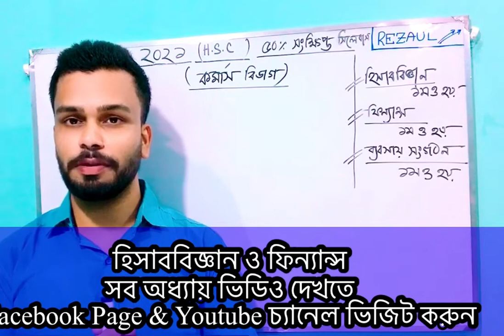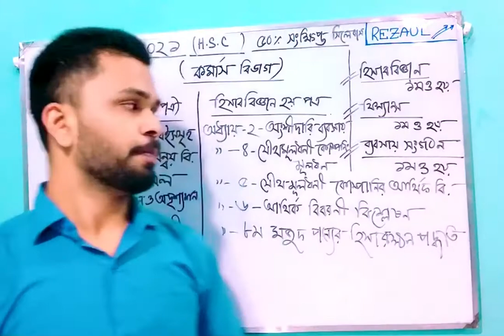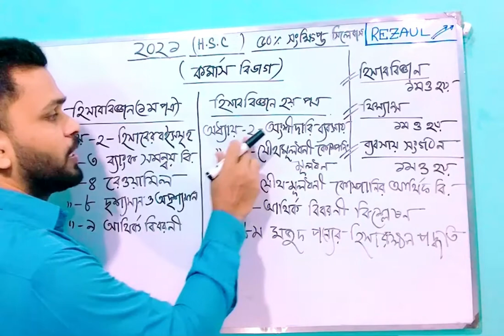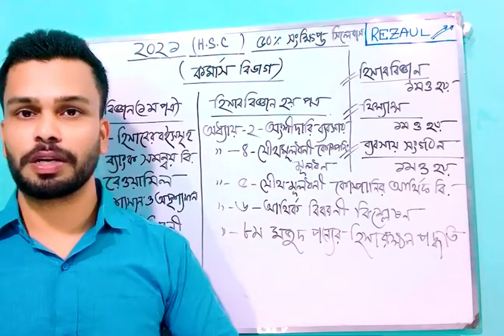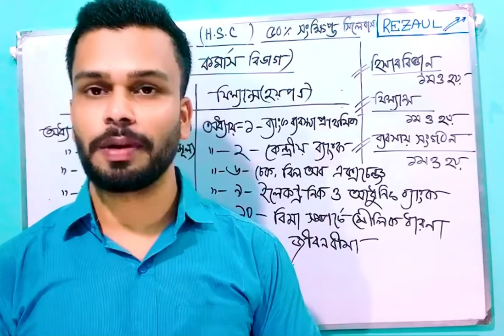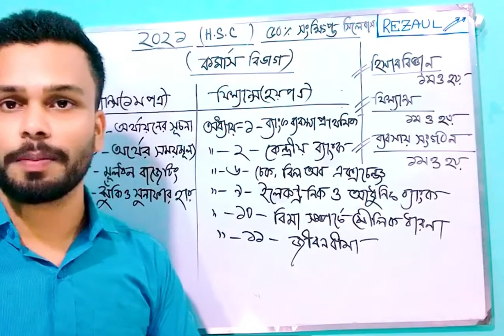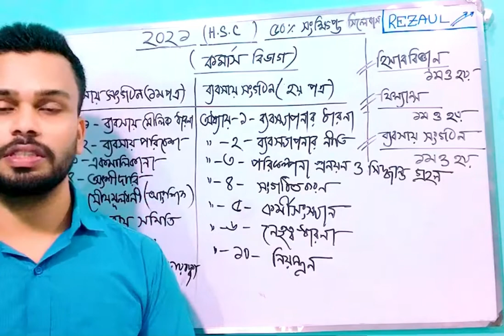HSC ৫০% সিলেবাস, বিভাগ: কমার্স, A+ পাওয়া সহজ।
Online Class Regular……

**হিসাববিজ্ঞান
**ফিন্যান্স

**হিসাববিজ্ঞান( প্রথম ও দ্বিতীয়)
**ফিন্যান্স ( প্রথম ও দ্বিতীয়)
**আইসিটি

**Accuonting
**Finance

অনলাইন ভিডিও দেখতে আমাদের পেজ অথবা ইউটিউব চ্যানেল এ ভিজিট করুন।

নতুন নতুন ভিডিও পেতে আমাদের সাথে থাকুন।

Facebook_Page link……